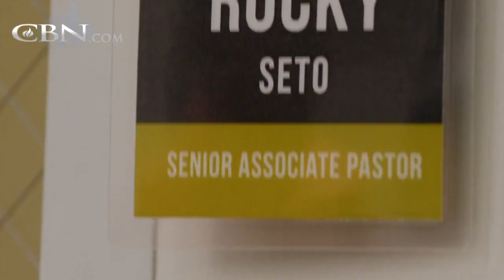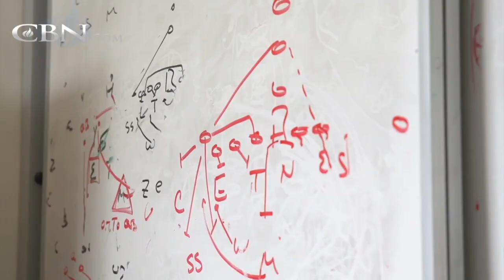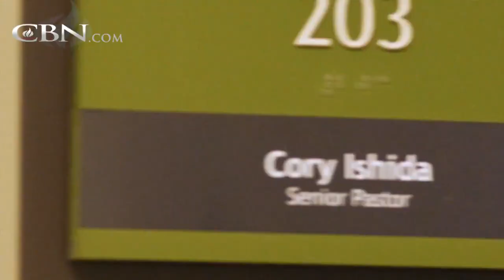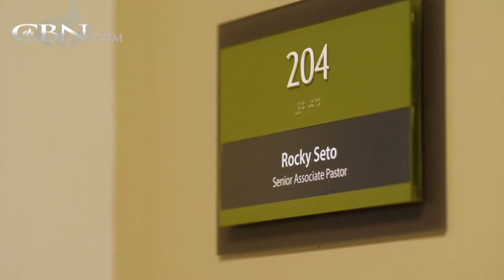Super Bowl Winning Coach Leaves Football for Faith Calling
Former NFL Super Bowl Champion Assistant Head Coach Rocky Seto walks away from his lifelong football career to enter full-time ministry sharing his passion for Jesus’ saving grace.